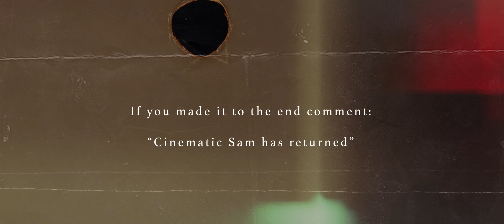ESCAPE TO ICELAND | Cinematic Travel Film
A journey through the land of Fire and Ice

It was awesome to finally work on a cinematic travel video again. Felt good to be back doing what I love most.

TEAM:

Shot By
Sam Newton
Giulia Gartner
Luke Jackson Clark

Sound By
Sam Newton
Mark 9
Jonanthany James

and @AlexRomo1  isnt in this but he is still single

My Drone:

My Cinema Camera:

My Youtube Camera:

My Go-To Lens:

My Youtube Light:

My Microphone: